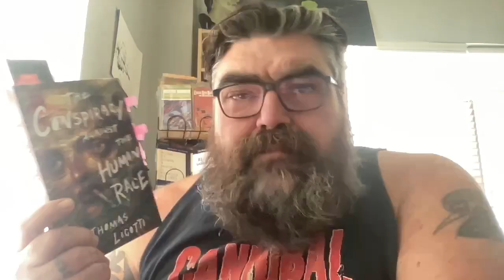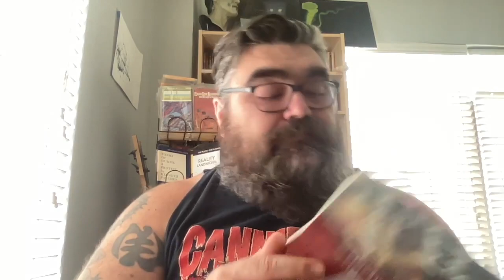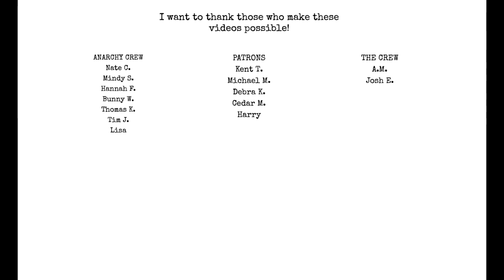Hopelessness and Debatability - The Conspiracy Against the Human Race by Thomas Ligotti Day 14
Reading Teatro Grottesco and The Conspiracy of the Human Race by Thomas Ligotti

Day 1: Purity
Day 2: Pessimism and Paradox
Day 3: the Town Manager
Day 4: Psychogenesis, Ante Mortem, Wide Awake, Brain Work
Day 5: Sideshow
Day 6: Mutation, Undoing 1, Zombification, Undoing 2
Day 7: The Clown Puppet
Day 8: Self Hypnosis, Cosmophobia, Pessimism 1, Pessimism 2
Day 9: The Red Tower
Day 10: Blundering, Analogies, Life Principles, Undoing 3
Day 11: My Case for Retributive Action
Day 12: Repression, Suffering 1, Suffering 2, Ecocide
Day 13: Our Temporary Supervisor
Day 14: Hopelessness, Debatability
Day 15: In a Foreign Town, In a Foreign Land
Day 16:Uncanniness 1, Uncanniness 2, Actors
Day 17: Teatro Grottesco
Day 18: Impersonation, Nonentities, Unpersons
Day 19: Gas Station Carnivals
Day 20: Down Going, Futurephilia, Buddhanomics, Ego-Death
Day 21: The Bungalow House
Day 22: Bleakness 1, Bleakness 2, Pro Life, Thanatophobia, Tragedy
Day 23: Severini
Day 24: Institutionalized, Disillusionment, Pressurized
Day 25: The Shadow and the Darkness
Day 26: Atmosphere, Theme, Characters
Day 27: Uncharacters, Supernaturalism, Plot, Endgame
Day 28: Livestream Discussion

Pharmaphoenix Rises
17 poems
32 pages
Yellow Card stock cover
Get my book THE END OF EVERYTHING

44 poems
100 pages

Chat with me on Voxer:
paperbackjunky